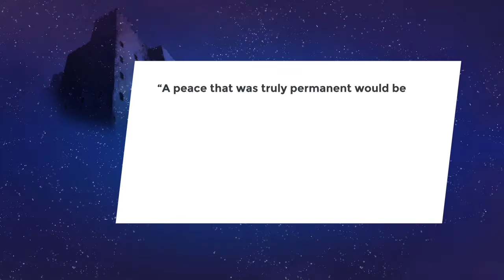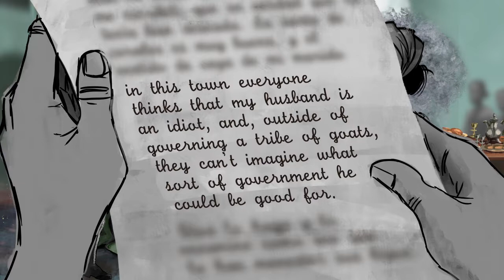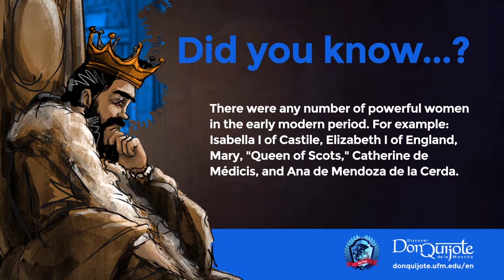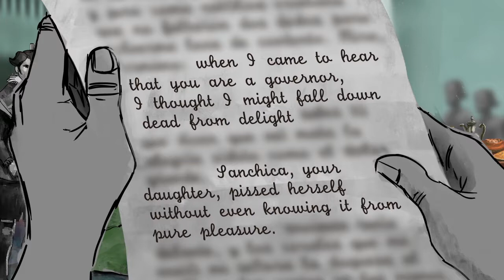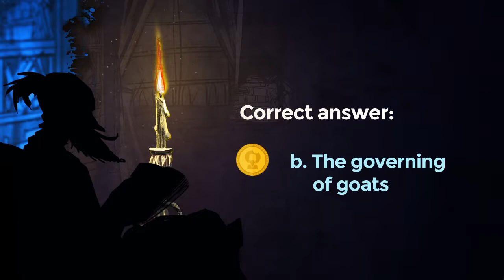Lesson 10: Teresa Panza’s second letter